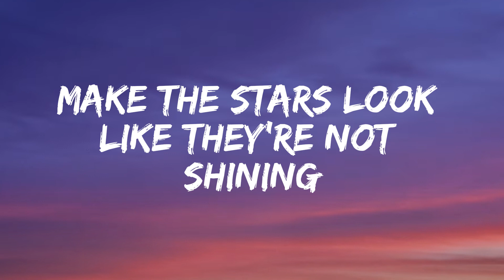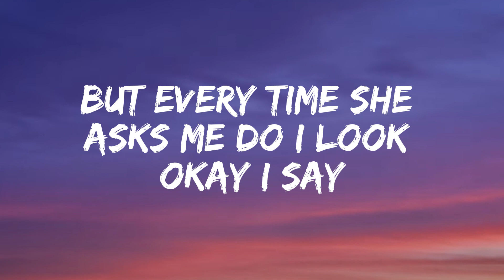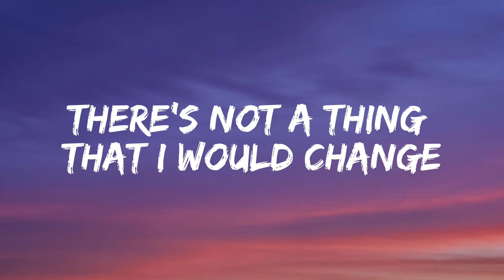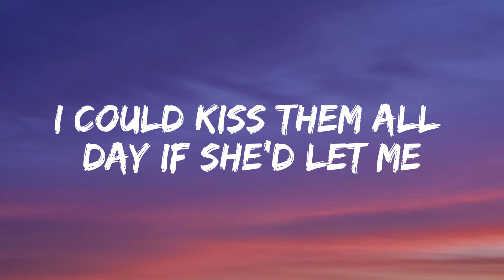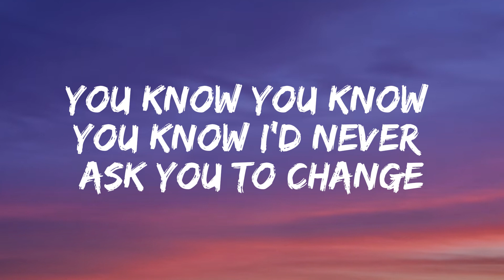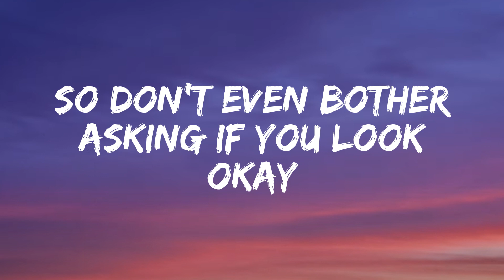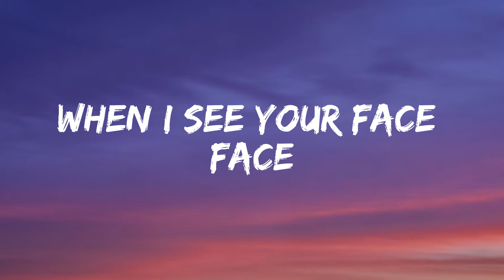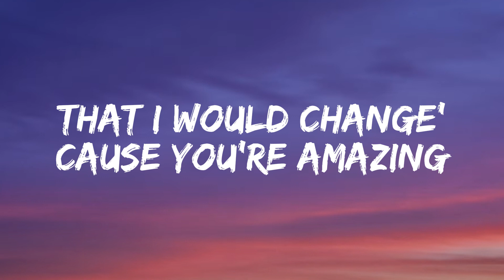Bruno Mars - Just The Way You Are (Lyrics)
Lyrics:
I say
Yeah
Yeah